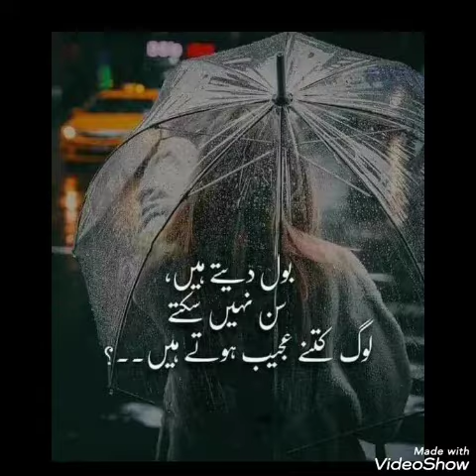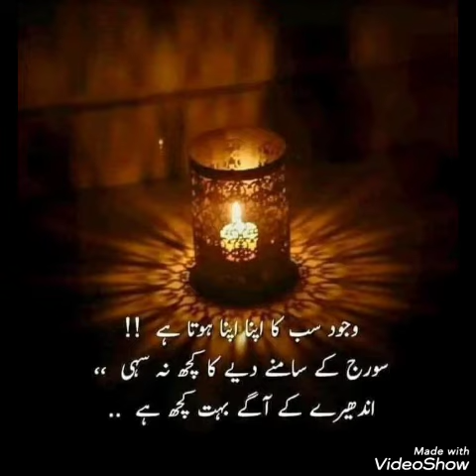Amazing words 🌻Images Collection For Successful People💘||new poetry ❤️